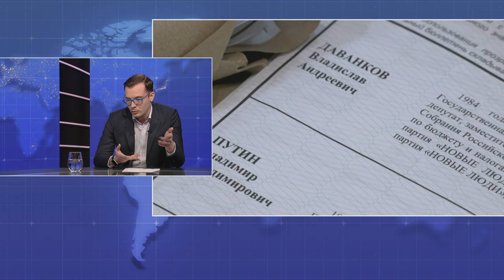Portugal's Democratic Alliance wins the most seats, but no absolute majority | Luís Sargento Freitas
Portugal sees a shift in its political scene in the most recent elections, which were called in November 2023 after Prime Minister António Costa's resignation.